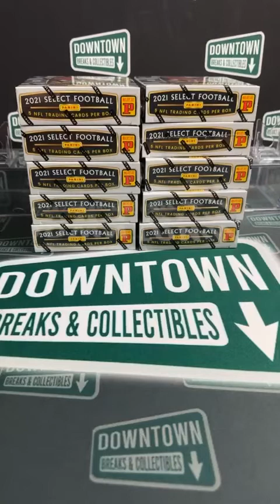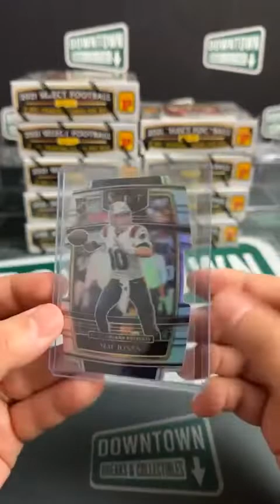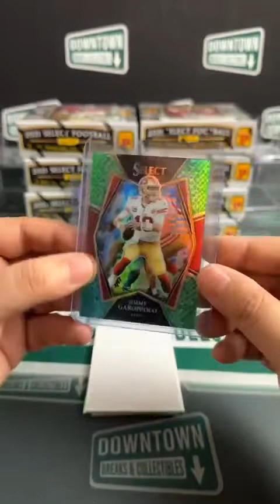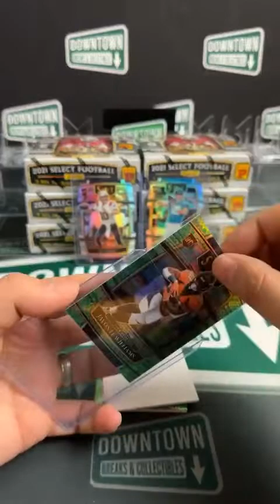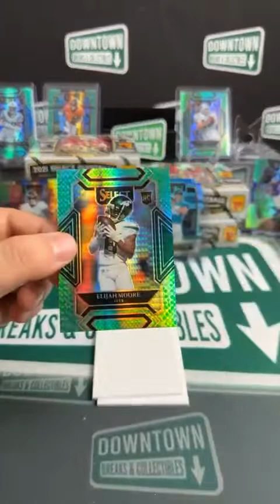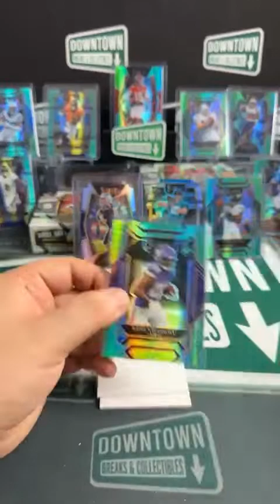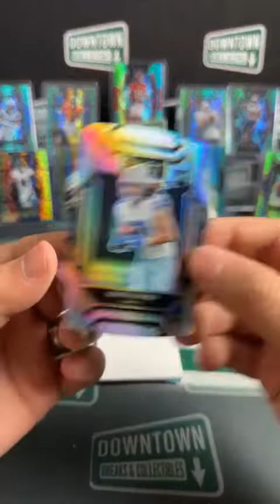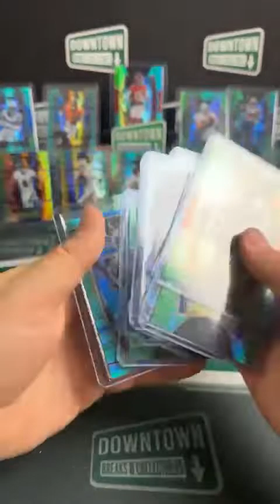Break #440: 2021 Select Football x10 Asia Tmall Box